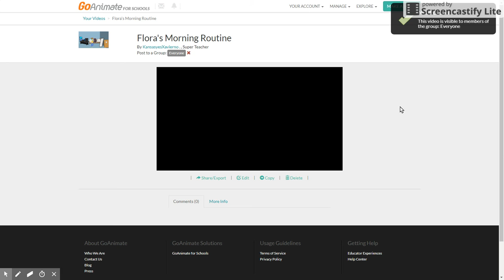Flora's Morning Routine